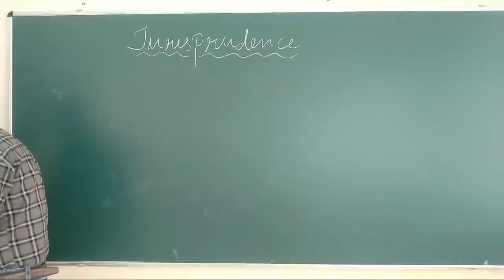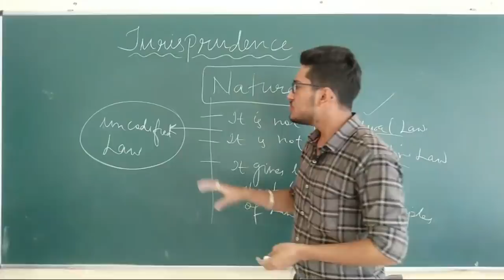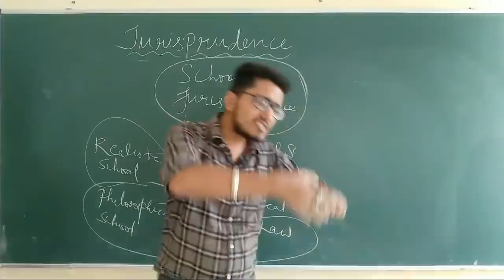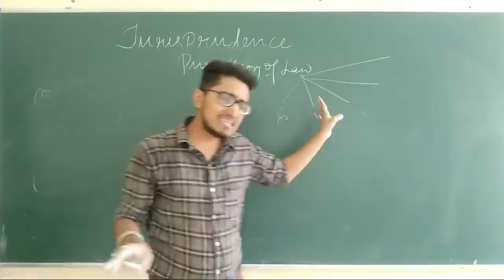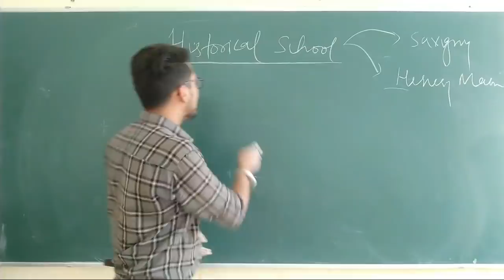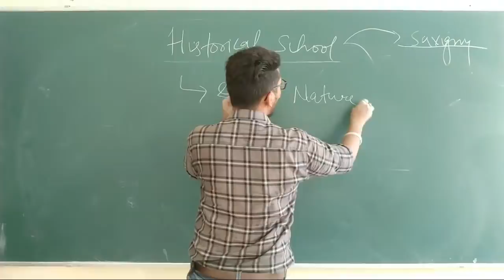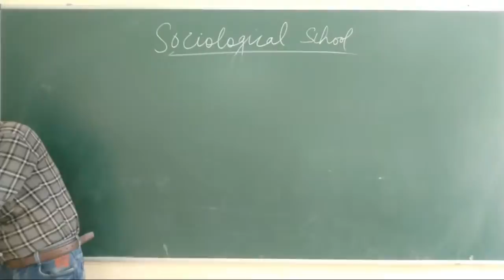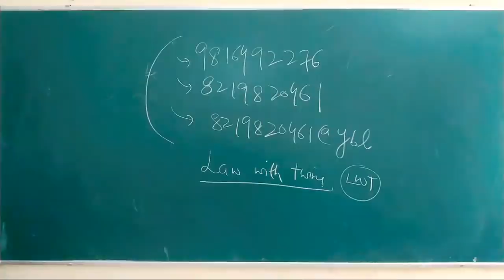Jurisprudence for llb students, jurisprudence for students of CCS University Meerut, jurisprudence.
in this live session I explained following points
1) what is Jurisprudence, meaning, definition, nature scope and importance of jurisprudence

2) analytical school of Jurisprudence,
concept of Austin , kelson, hart

3) command theory ( all about it )

4) pure theory of law by kelson ( all about it)

5) H.L.A.Hart concept of primary and secondary rules

6) historical school of Jurisprudence ( all about it ), savigny and henery main concept

7) savigny theory of volkgeist

8) henery main theory of status to contract

9) Sociological school ( all about it) Roscoe pound and Duguit

10) Roscoe pound contribution, social engineering theory,

11) Duguit contribution, social solidarity concept

12) American realism

you can contribute to us through gpay phonepay Paytm 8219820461